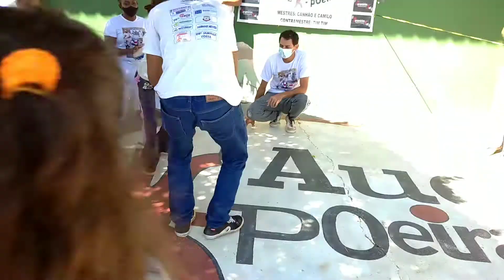Roda de Capoeira, cultura brasileira, Consciência negra, Bahia, Brasil!